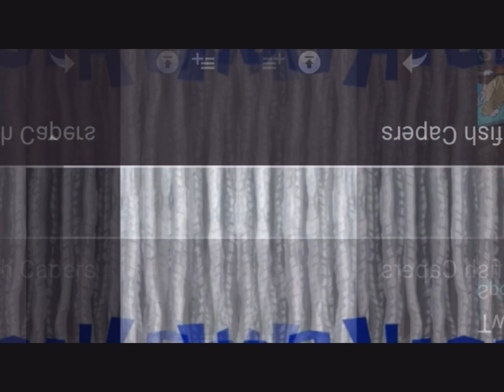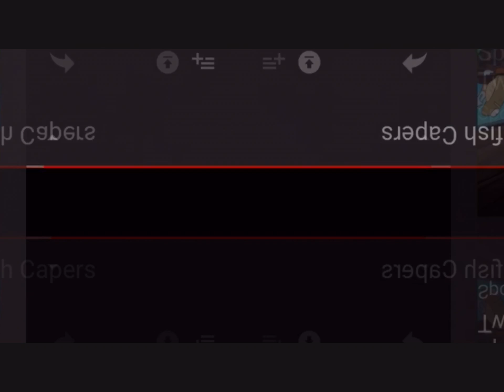fhColwnis pCears (Clownfish Capers)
I dyed for pie.